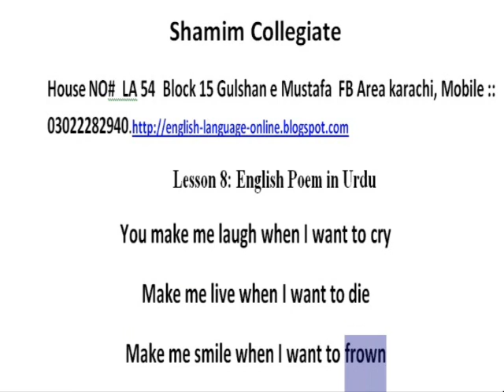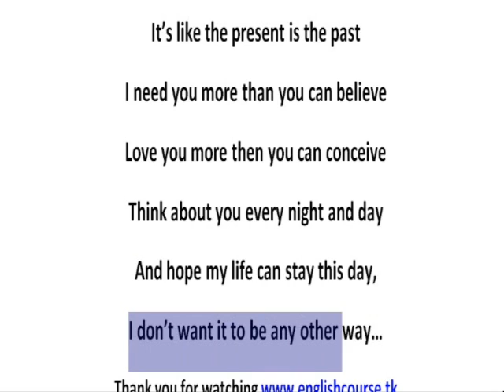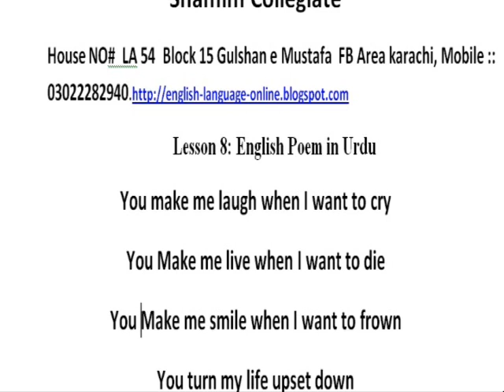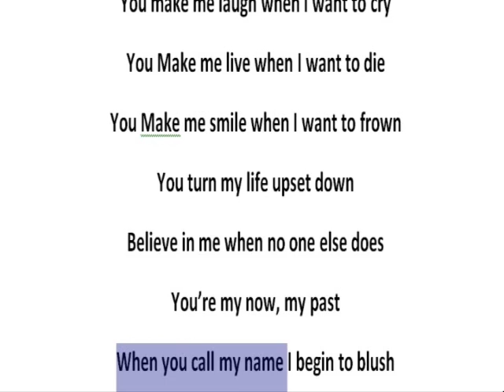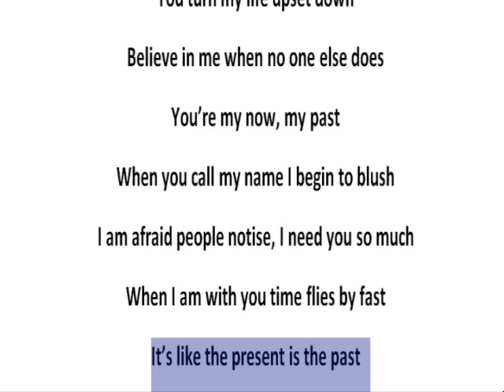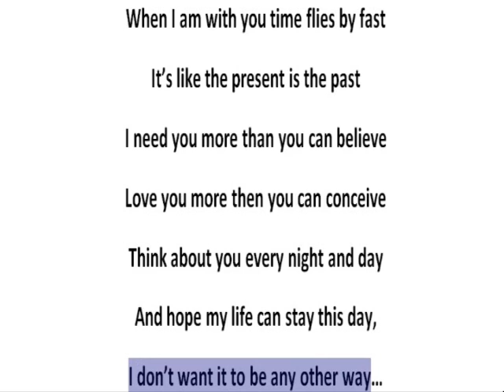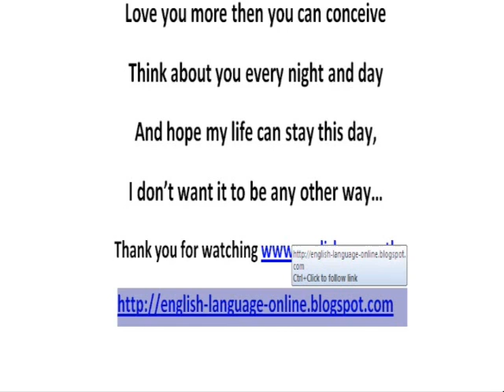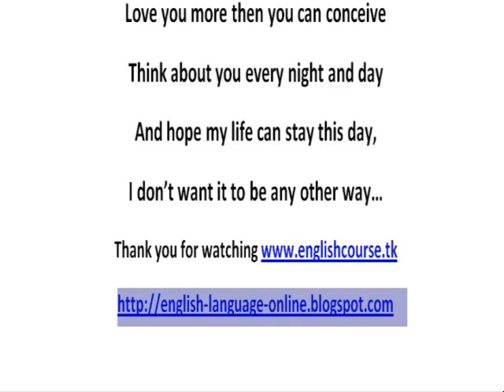Lesson Eight Learn English Through Poetry In Urdu